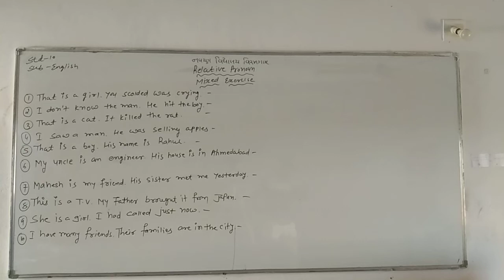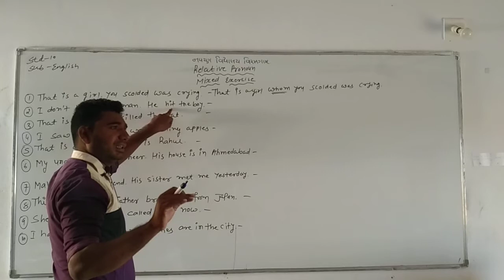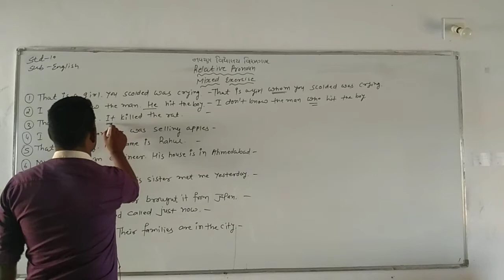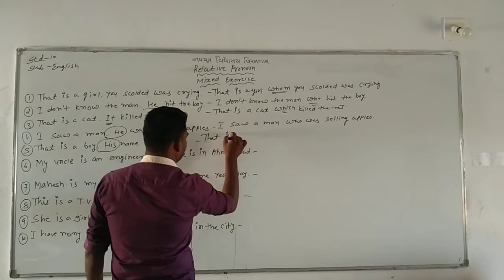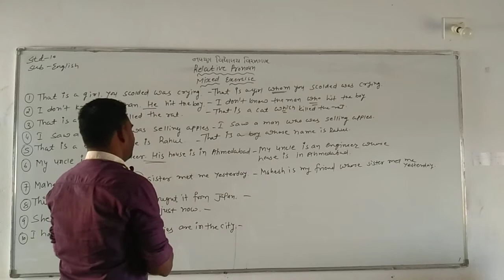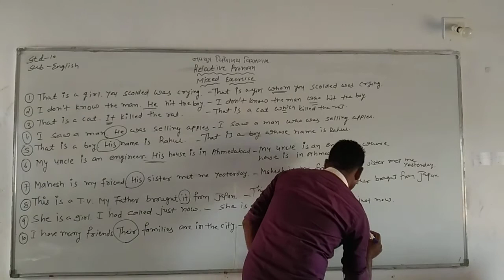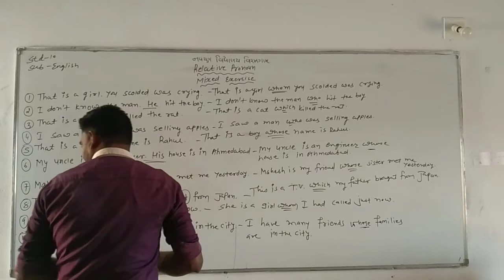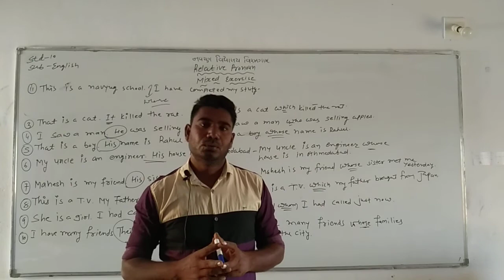ઘોરણ-૧૦, વિષય-અંગ્રેજી, Relative pronoun Mixed exercise